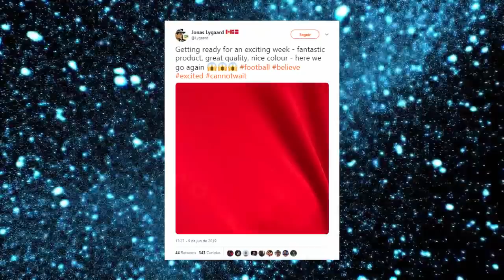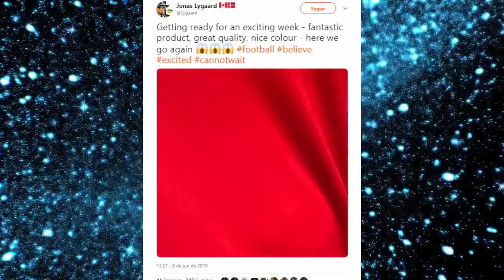PES 2020 MANCHESTER UTD, JUVENTUS NO JOGO + LIVERPOOL, BARCELONA GENÉRICO ??